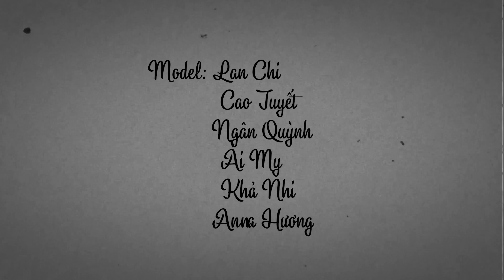[Phim Cô Ba Sài Gòn - Yến Junl] Thời trang - Tình Cảm - Diễm Lệ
khắc họa hình ảnh áo dài ngày xưa, Kỷ yếu Sài Gòn đã tạo nên 1 cô ba Sài Gòn thật đẹp và diễm lệ và đài các đến vậy